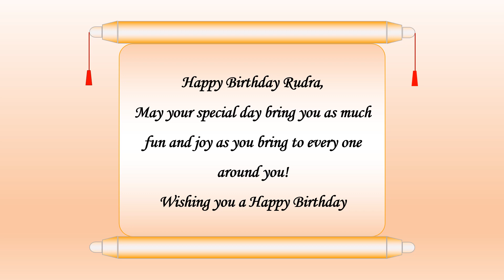Happy Birthday Rudra